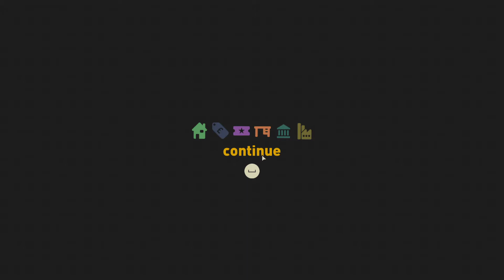Buildings Have Feelings Too! Gameplay Part 5 (Central Avenue - City Centre)